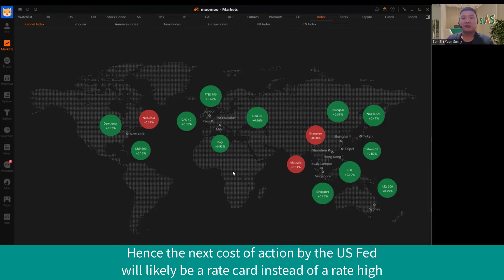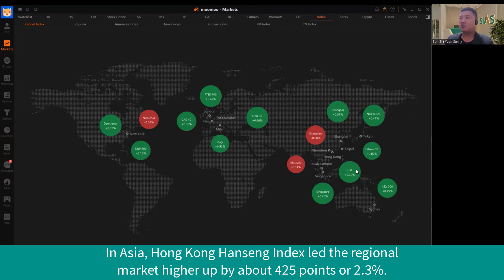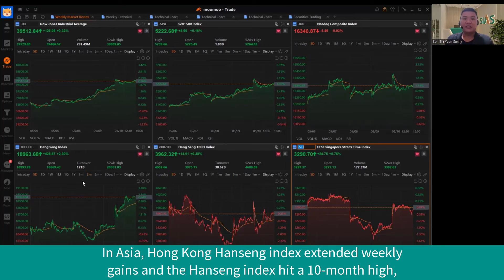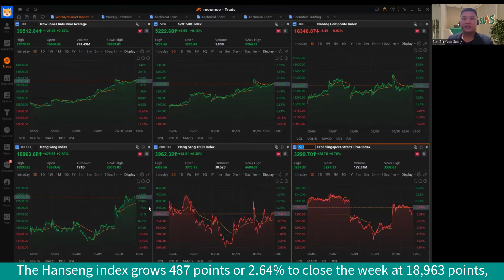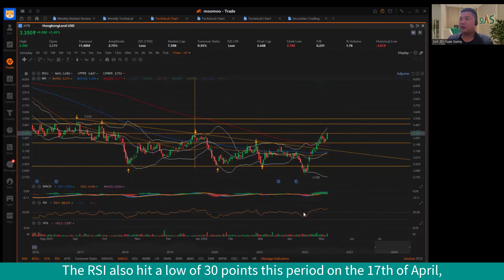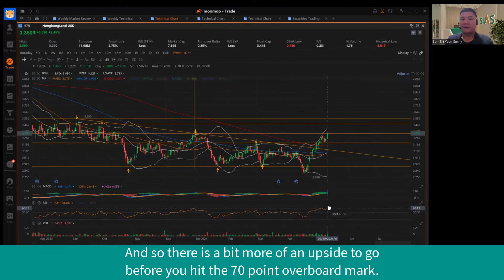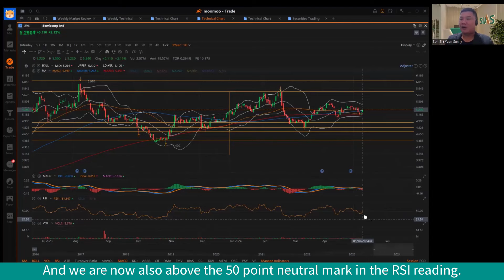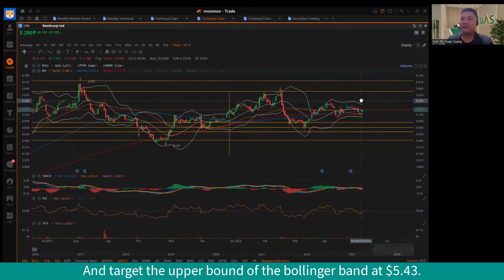13 May 2024 | Technical Insight: Hong Kong Land and SembCorp Industries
Investors may consider the lower bound of the Bollinger band at $5.10 as an entry point for SembCorp Industries, targeting the upper bound of the Bollinger band at $5.43.

Timestamp

00:00 Intro
00:58 Straits Times Index
04:06 Hong Kong Land Performance
05:50 SembCorp Industries Performance
07:21 Outro

Don't miss our Weekly Market Review every Monday at 12.30pm where we'll provide you with a comprehensive breakdown of the latest developments in the market.